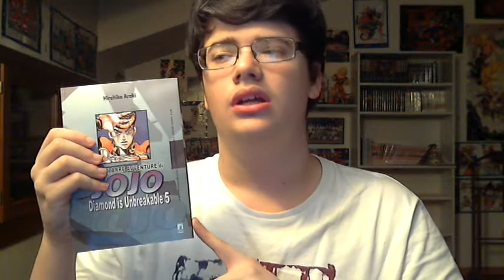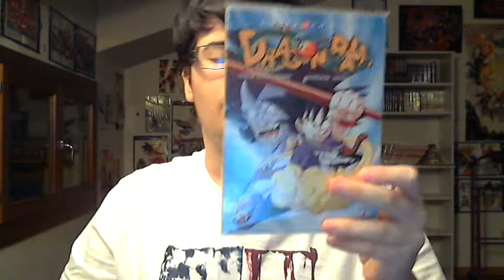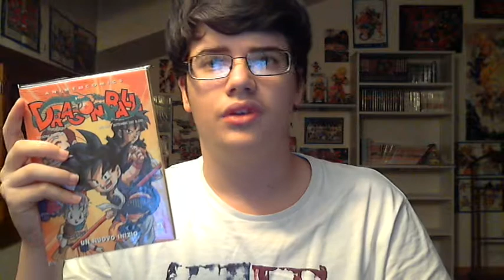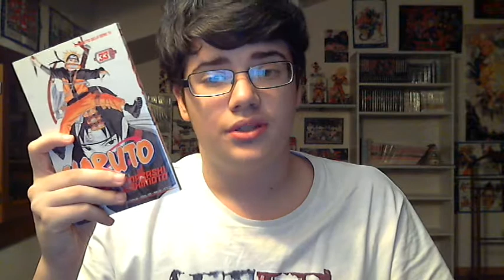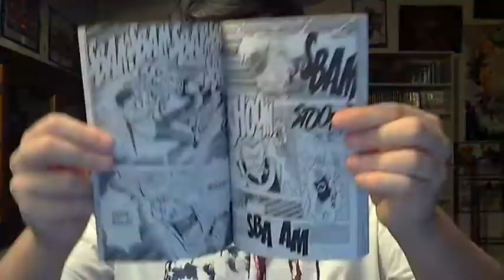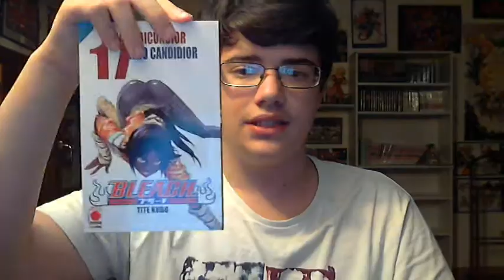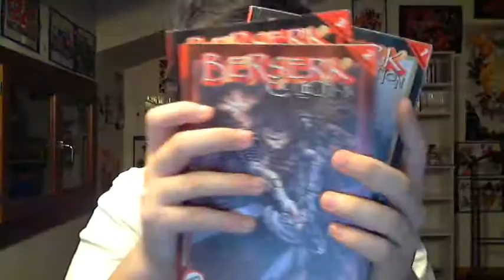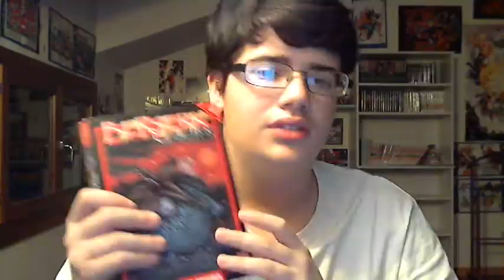Video Acquisti Manga fine Novembre 2012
Recuperi incredibili!
0:00 - Introduzione;
0:52 - JoJo Diamond is Unbreakable 5;
2:22 - Detective Conan 31;
3:04 - Dr. Slump 2, 6, 20;
3:44 - Dragon Ball Anime Comics;
5:10 - L'Olmo;
5:24 - Naruto 27, 33;
7:06 - HunterxHunter 11;
7:52 - Fullmetal Alchemist 9;
8:26 - Bleach 17;
9:15 - Berserk 1-3.